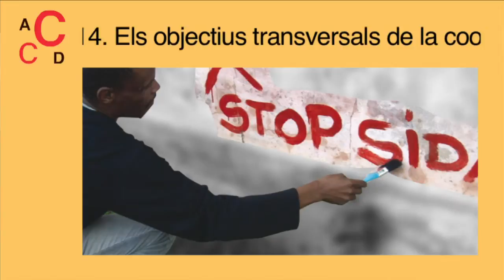Nou Pla Director de Cooperació al desenvolupament